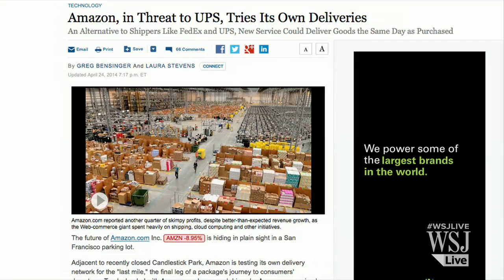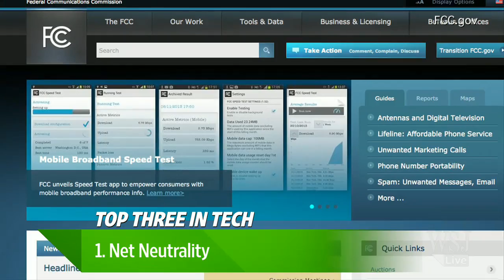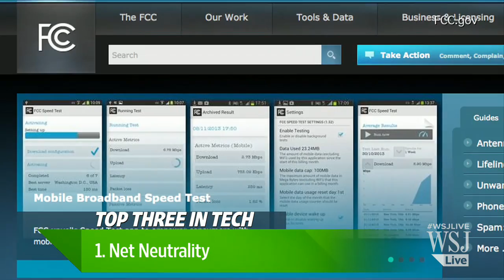Top Three in Tech: Amazon at Your Door?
WSJ's Brian Fitzgerald highlights the top three tech stories of the week, including Amazon testing its own delivery system. Photo: Getty